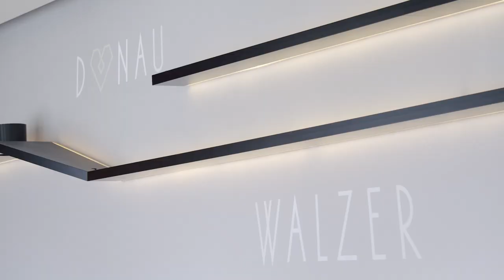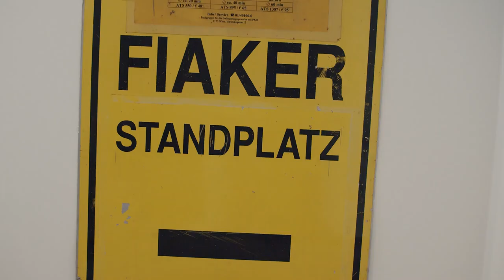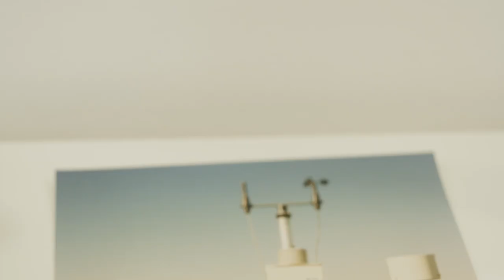Made in Austria: Grenzenlos erfolgreich (6/10) - Boutique Hotel Donauwalzer & Pessl Instruments GmbH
In der sechsten Folge von "Made in Austria: Grenzenlos erfolgreich" werden die beiden Exportpreis-Gewinner Boutique Hotel Donauwalzer Wien und Pessl Instruments GmbH von ORF III-Moderator Andreas Jäger besucht. Er zeigt in seinen Reportagen eindrucksvoll, wie Österreichs Exporteure mit großem Engagement und unermüdlichem Einsatz für Aufschwung, Wachstum und Arbeitsplätze in unserem Land sorgen.